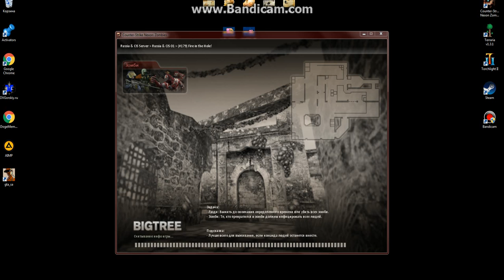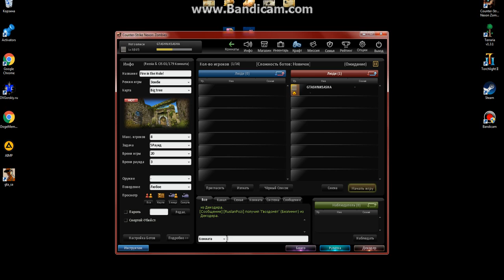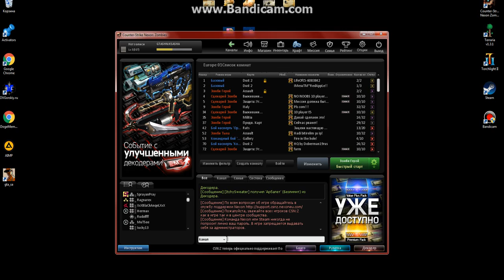conter-strike nexon zombie часть_1